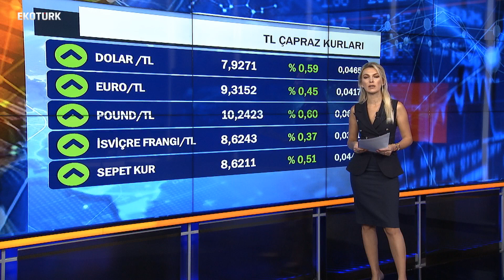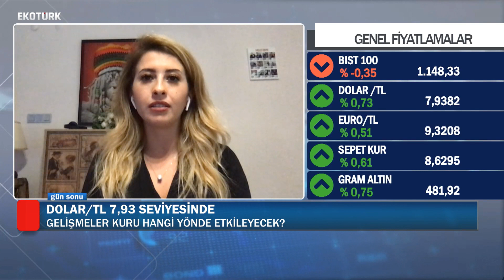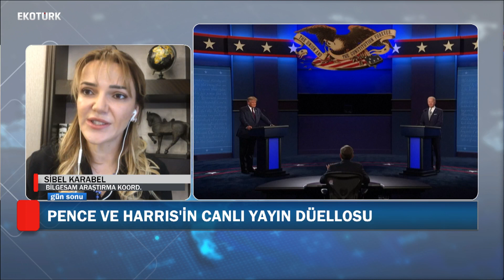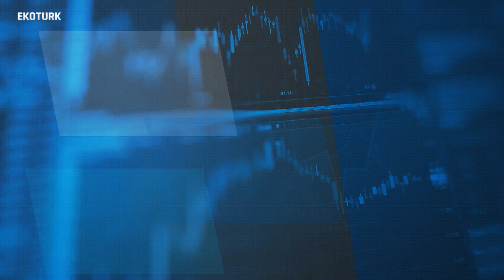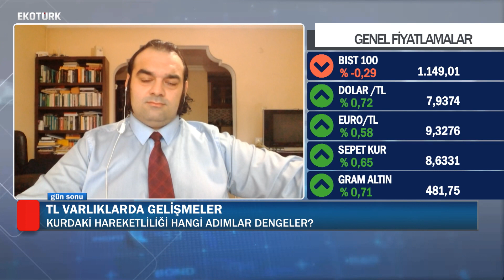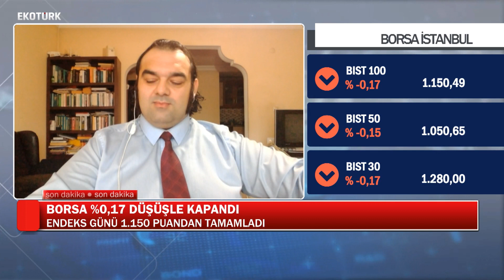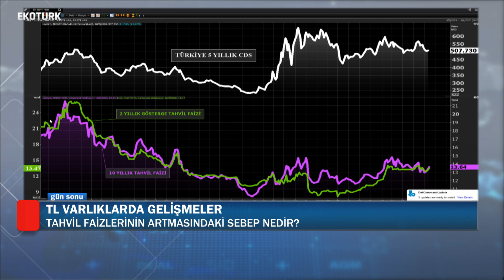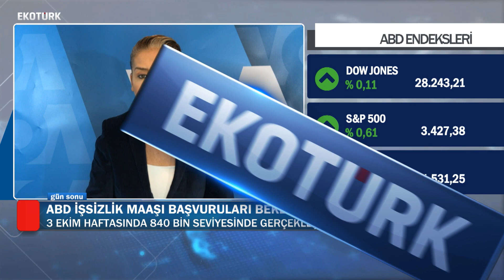Özlem Karakullukçu | Tuğba Özay | Sibel Karabel | Enver Erkan | Özlem Tınaz | Yavuz Ölken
Gün Sonu'nda Özlem Karakullukçu'nun konukları; Aracı Kurum Yöneticisi Tuğba Özay, Bilgesam Araştırma Koorinatörü Sibel Karabel, Ekonomist Enver Erkan, Voa Türkçe Muhabiri Özlem Tınaz, Axa Sigorto CEO'su Yavuz Ölken oldu.